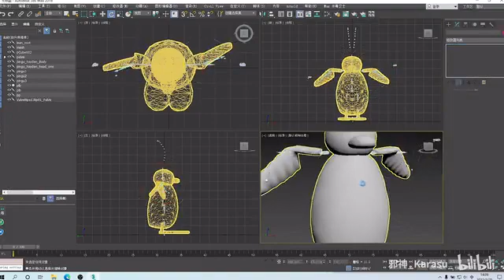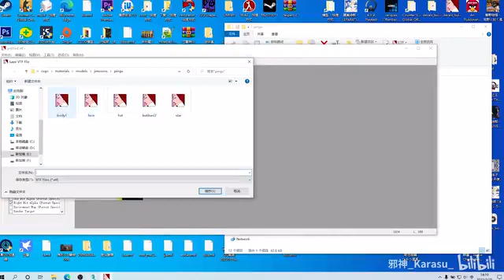CSGO : Pingu-Pingu Q coin brother as a Terrorist (Counter Strike Global Offensive)